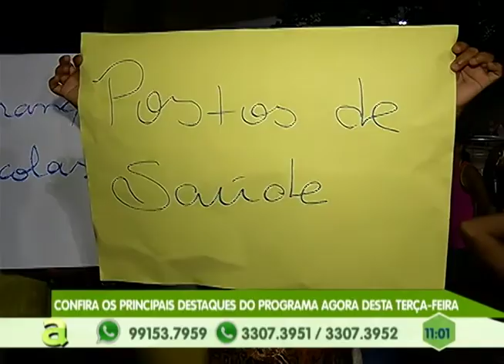Rua sem asfalto e com buracos dificulta acessibilidade de moradores no Puraquequara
01º BLOCO AGORA 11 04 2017 - Rua sem asfalto e com buracos dificulta acessibilidade de moradores no Puraquequara